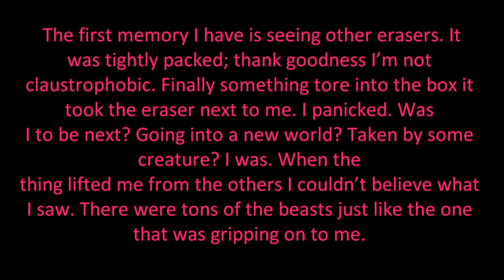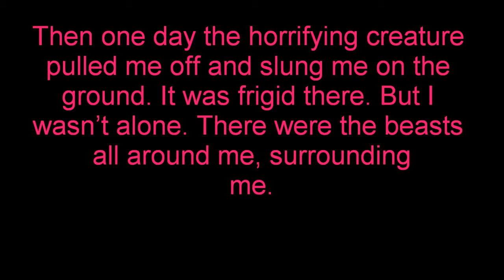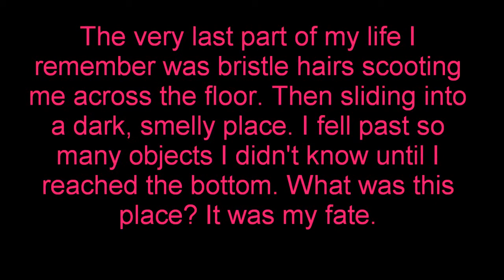The Eraser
Eraser point of view